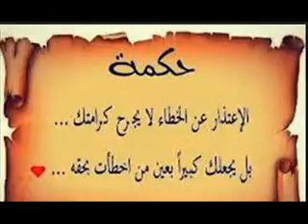الرد على بوتازوت وخولة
سلسلة المجتمع المغربي